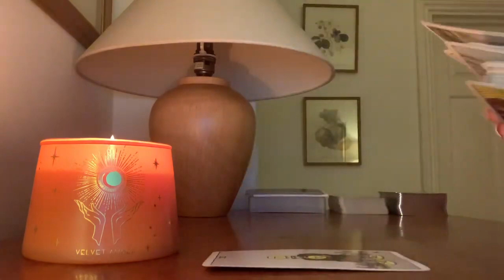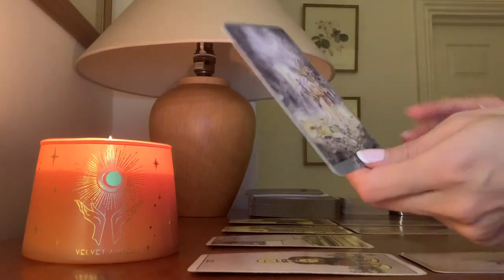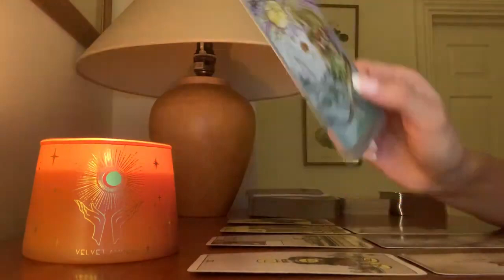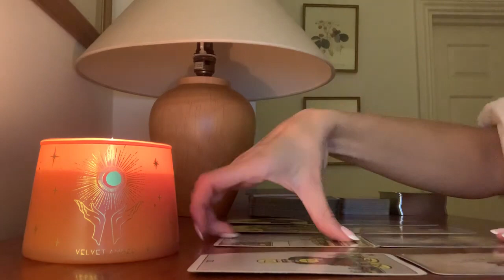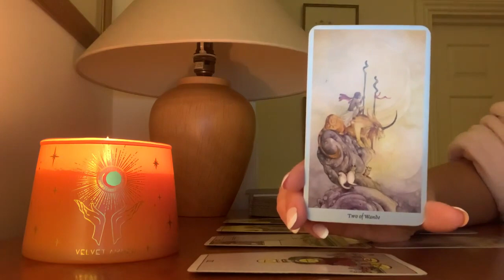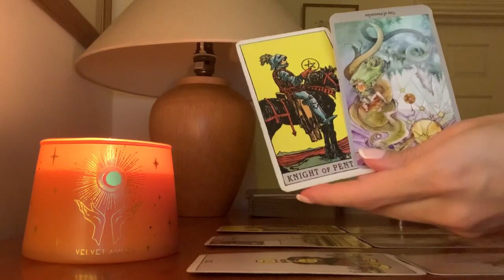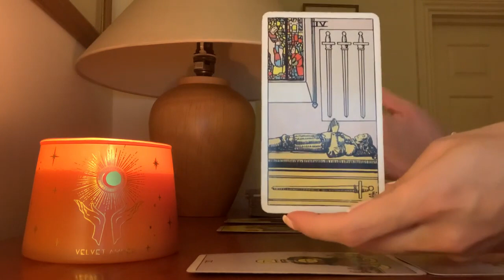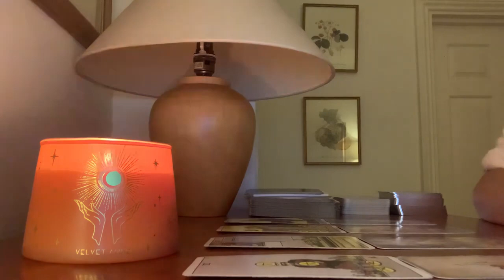GEMINI - OMG! YOU'RE GOING TO BE VERYYYY HAPPY WITH THEM!! 😍🔥 12-18 SEPTEMBER 2022 WEEKLY TAROT!